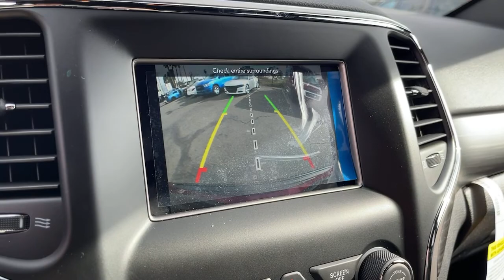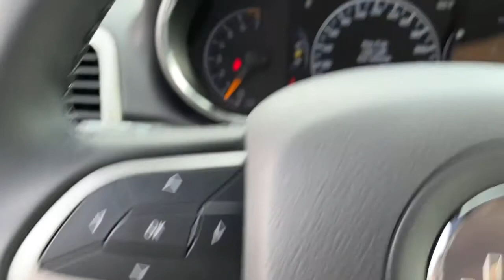2021 Jeep Grand_Cherokee Los Angeles, Beverly Hills, Santa Monica, Van Nuys, Culver City, LA L107248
Velvet Red Pearlcoat New 2021 Jeep Grand_Cherokee available in Los Angeles, California at Los Angeles CDJR. Servicinng the Beverly Hills, Santa Monica, Van Nuys, Culver City, CA area.

ENGINE: 3.6L V6 24V VVT UPG I W/ESS  (STD),ECO SUSPENSION I  (STD),POWER SUNROOF,BLACK  CLOTH BUCKET SEATS,TRANSMISSION: 8-SPEED AUTOMATIC (850RE) (MAKE)  (STD),VELVET RED PEARLCOAT,FRONT LICENSE PLATE BRACKET,QUICK ORDER PACKAGE 2BE LAREDO E  -inc: Engine: 3.6L V6 24V VVT UPG I w/ESS  Transmission: 8-Speed Automatic (850RE) (MAKE),Rear Wheel Drive,Power Steering,ABS,4-Wheel Disc Brakes,Brake Assist,Aluminum Wheels,Tires - Front All-Season,Tires - Rear All-Season,Temporary Spare Tire,Heated Mirrors,Power Mirror(s),Rear Defrost,Privacy Glass,Intermittent Wipers,Variable Speed Intermittent Wipers,Rear Spoiler,Power Door Locks,Fog Lamps,Daytime Running Lights,Automatic Headlights,AM/FM Stereo,MP3 Player,Bluetooth Connection,Auxiliary Audio Input,MP3 Player,Auxiliary Audio Input,Steering Wheel Audio Controls,Power Driver Seat,Driver Adjustable Lumbar,Power Driver Seat,Driver Adjustable Lumbar,Pass-Through Rear Seat,Rear Bench Seat,Adjustable Steering Wheel,Trip Computer,Power Windows,Leather Steering Wheel,Keyless Entry,Power Door Locks,Keyless Start,Keyless Entry,Power Door Locks,Cruise Control,Climate Control,Multi-Zone A/C,A/C,Woodgrain Interior Trim,Cloth Seats,Bucket Seats,Driver Vanity Mirror,Passenger Vanity Mirror,Driver Illuminated Vanity Mirror,Passenger Illuminated Visor Mirror,Floor Mats,Keyless Start,Bluetooth Connection,Smart Device Integration,Smart Device Integration,Power Windows,Power Door Locks,Trip Computer,Engine Immobilizer,Traction Control,Stability Control,Traction Control,Front Side Air Bag,Blind Spot Monitor,Rear Parking Aid,Tire Pressure Monitor,Driver Air Bag,Passenger Air Bag,Front Head Air Bag,Rear Head Air Bag,Passenger Air Bag Sensor,Knee Air Bag,Child Safety Locks,Back-Up Camera